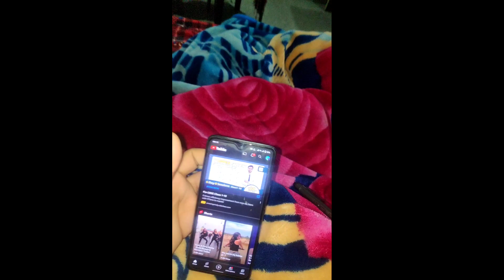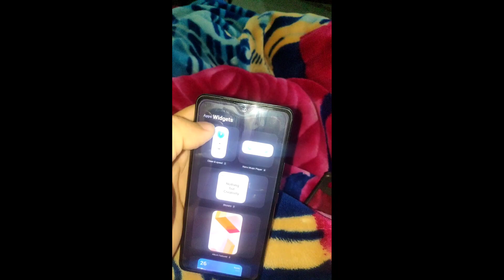Iqoo 7 pubg gaming problem after update funtouch os 12 ! 2022 BGMI LAG Competitive 😰 @iQOO India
Hlo guys in this video I'm show Iqoo 7pubg gaming problem after update funtouch os 12 ! BGMI! SD 870 LAG ?? Competitive 😰😰me kya seen hoga iska

Iqoo 7 legend 5g unboxing
Iqoo 7 pubg
Iqoo 7unboxing
Battleground mobile india testing
Iqoo 7 legend Pubg test
Hacker funny memes
Iqoo 7 battlegrounds mobile india
Iqoo 3 pubg
Iqoo 7 pubg game play
Iqoo 7 pubg montage
Iqoo 7 unboxing tamil
Iqoo z3 5g pubg test
Iqoo 7 fps test
Mi 11x pubg test
BGMi notice
Iqoo 7 display test
Iqoo 7 durability test
Iqoo 7 competitive
Iqoo 7 lag
Iqoo 7 lakh range
Iqoo 7 battery drain test
Iqoo 7 pubg battery drain test
Iqoo battery drain test
Iqoo 7 BGMi test
Iqoo 7 bmw edition
Iqoo z1x unbox
Iqz3 battery drain test
Iqoo 7 vs poco x3 pro pubg test
Iqoo 7 vs one Plus 9R
Iqoo z3 vs one Plus Nord ce 5g
Iqoo z3 vs redmi note 10 pro max
Redmi note 9 pro
Iqoo pubg montage
Iqoo pubg graphic test
Iqoo phone specifications
Iqoo phone official video
Iqoo amazon
Iqoo BGMi montage
Iqoo 9se bgmi test
Iqoo 9 price
Iqoo 9 specific
iqoo 9 snapdragon 888
Iqoo 9 pro test
Beta update
Iqoo 9 pro price India
Iqoo 9 bgmi test
Iqoo 9 fos miter test